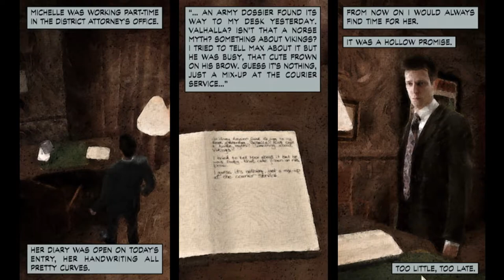Max Payne Part 2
Pizza Delivery
Death 3+6+?